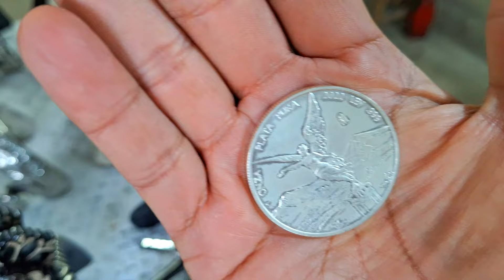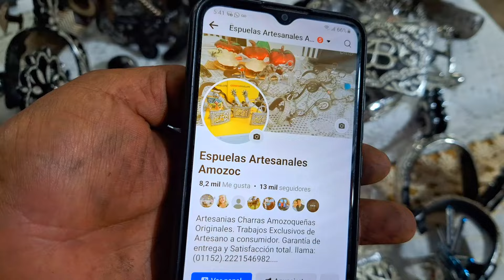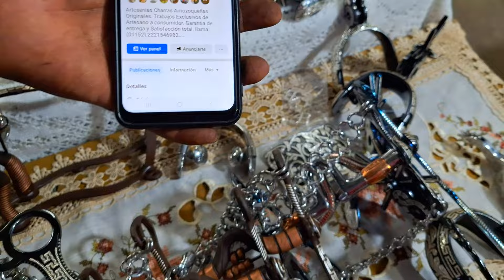ESPUELAS DE PLATA DE AMOZOC DE MOTA PUEBLA MÉXICO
Mensajes de whatsapp
Amozoc de Mota Puebla, México.